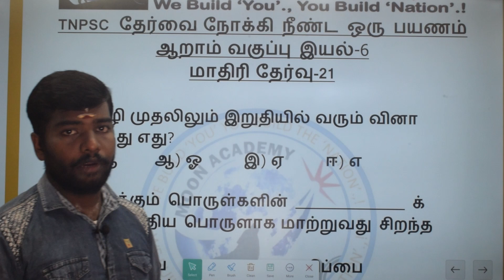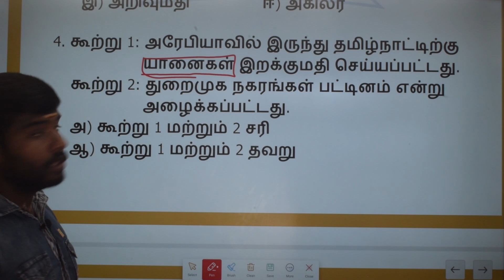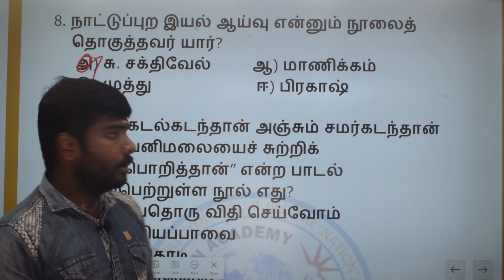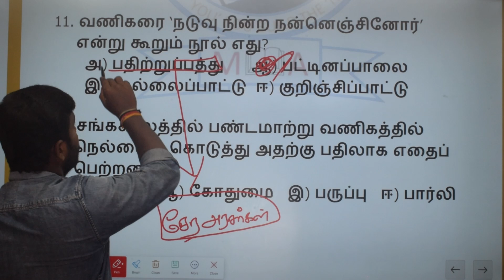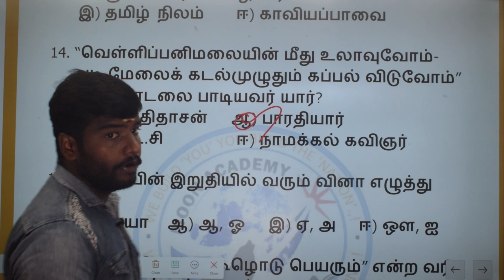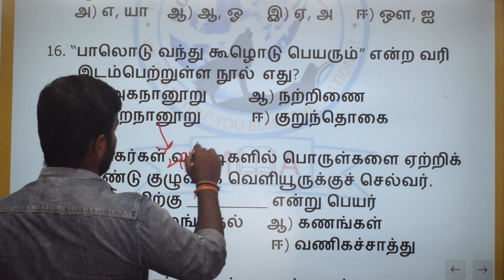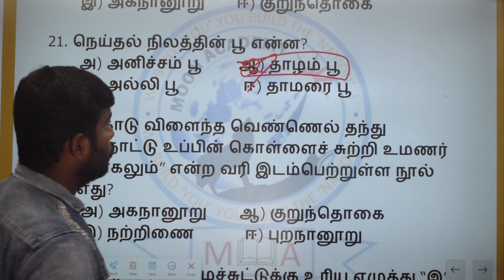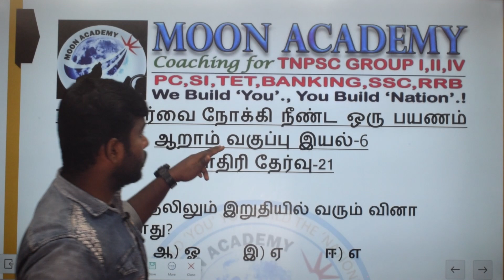TEST-21/தமிழ்/6-ம் வகுப்பு இயல்-6/25-முக்கியமான வினாக்கள்/tnpsc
அக்டோபர் மாதம் நடப்பு நிகழ்வுகள்/SSC MTS EXAM/Coaching moon academy

biology cell test-1